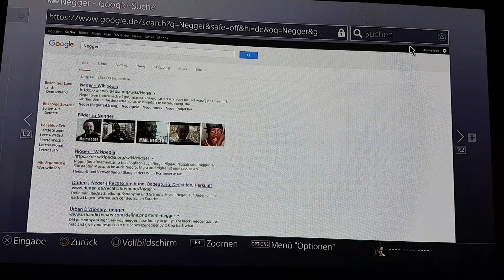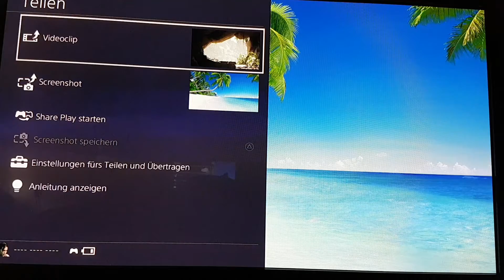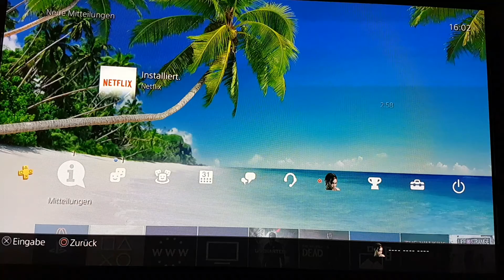Tropical Beach Design selber machen für umsonst für Ps4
Schön sparen und noch bessere Motive suchen! Lasset euch nicht mehr verarschen: Selbst ist der Mann! ;) 3 Teuros in nur 3 Minuten gespart! Und sparen ist angesagt überall...